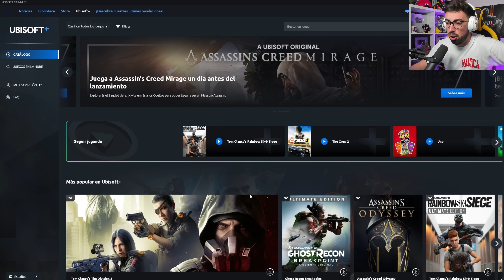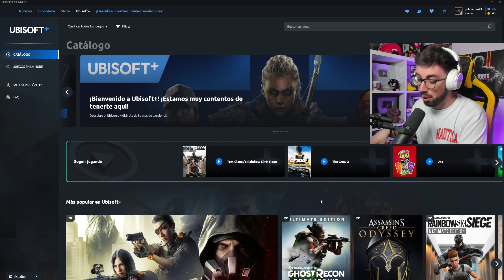MI PRIMERA VEZ EN UN TORNEO MUNDIAL de THE CREW 2 😎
MI PRIMERA VEZ EN UN TORNEO MUNDIAL de THE CREW 2 Dominion Frozen DLC !